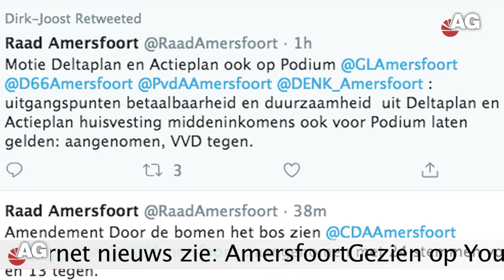"Gratis Koffie" 18 02 AmersfoortGezien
"Gratis Koffie"  Stadshuisplein 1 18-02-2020  AmersfoortGezien